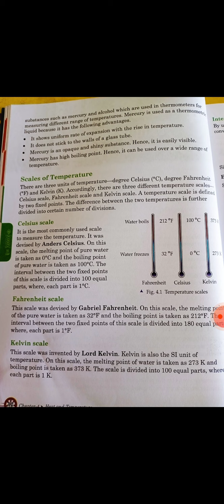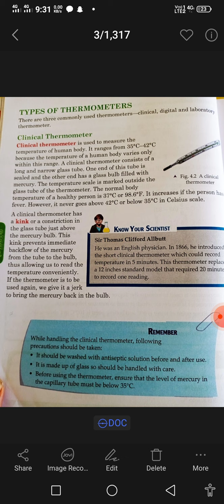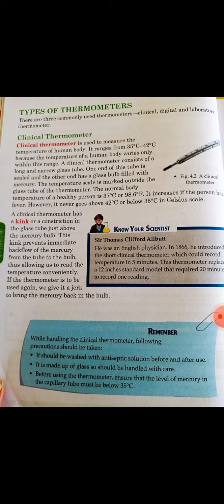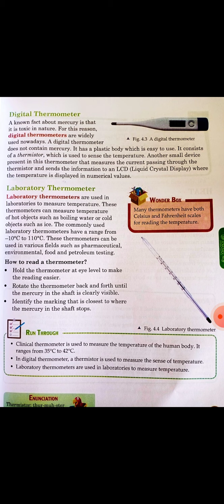CLASS-7th SCIENCE (Part-2) | Lesson-4 SUMMARY